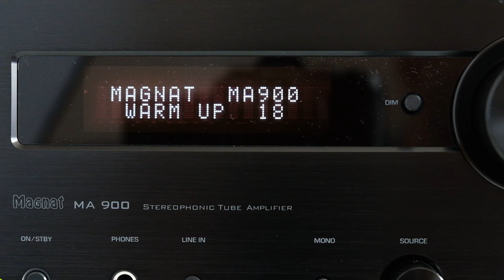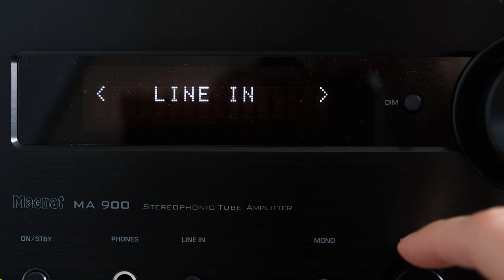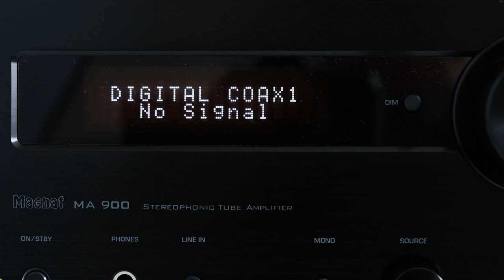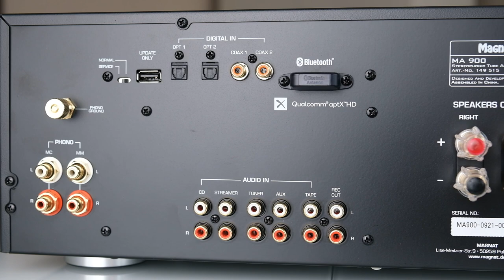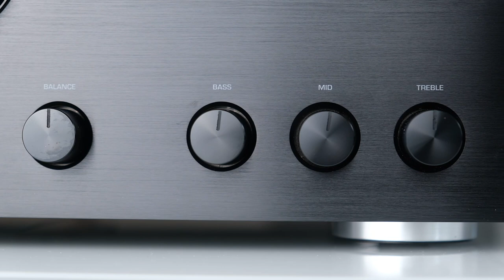Magnat MA 900 - duża moc, potężny bas i muzykalne brzmienie | RECENZJA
Ogromna moc, potężny bas i przyjemne brzmienie - tak w skrócie można opisać Magnata MA 900. A po więcej szczegółów zapraszam do filmu ;)